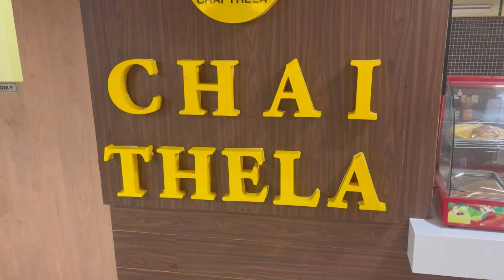Last Day In Bengaluru | Opera House Bangalore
Nandi Hills video
Nandi Hills  jaana cancel
Nandi Hills nhi ja paaye
Opera House Bangalore
MG road Bangalore
Last day in Bangalore
Wapas Hyderabad
आख़िरी दिन बैंगलोर का
Yashawantpur metro station
Hyderabad to Bangalore trip
Opera House Bangalore ka Starbucks
Starbucks ki coffee
Bangalore stay
Daily vlog
Lifestyle vlog
Travel vlog
The hopping mind
Bangalore me kha kha ghume
Bangalore ka food experience
India ki sabse achi city
Hyderabad to Bangalore bus journey
Bangalore to Hyderabad bus journey
Wapas Bangalore se Hyderabad return
Vlogger life
Nayi ummid
Naya safar
Kuch kar dikhane ki zid
Kuch naya karte hai